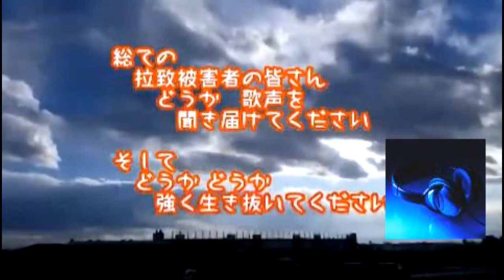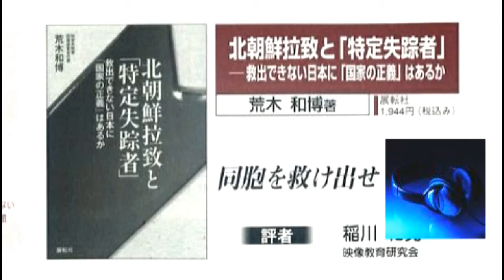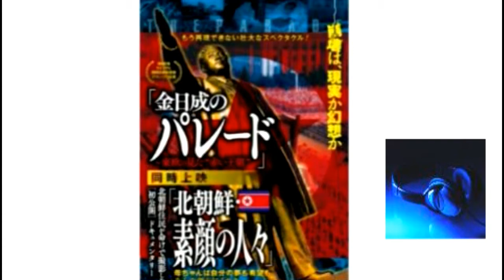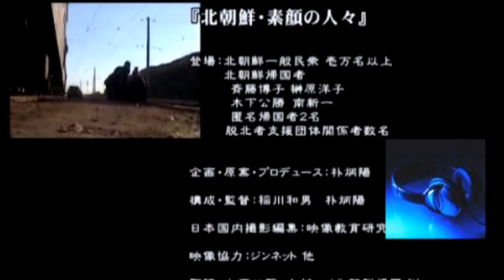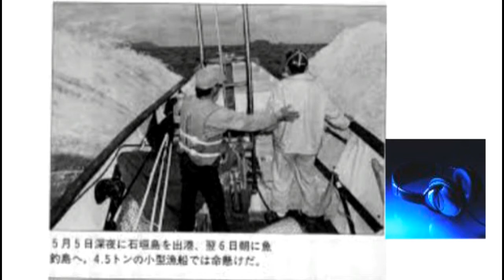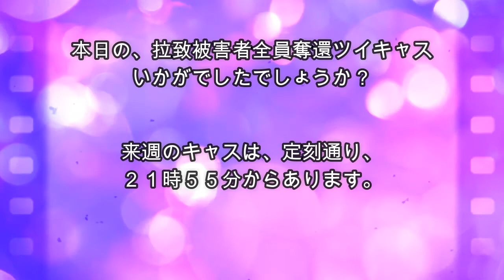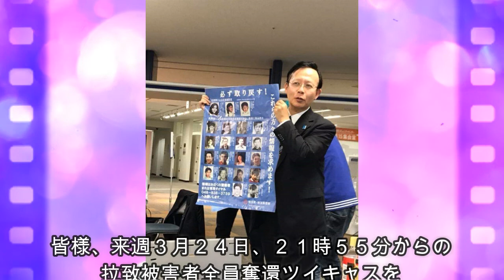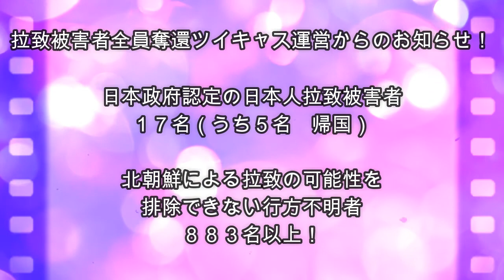拉致被害者全員奪還ツイキャス 2019年03月17日放送分年映画監督の稲川 和男さん コメント無し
出演者は、しぇりーさんです。本日の放送のゲストは映画監督の稲川 和男さんをお招きしての放送でした。「北朝鮮・素顔の人々」2014年公開、救出運動初期から左翼の妨害、与党の冷淡さを伝えてきた映像を撮って来ました。横田夫妻が、ビラを叩き落とされる映像も稲川さんです。ぜひお聞きください。

来週０３月２４日の放送の来週のゲストは救う会埼玉 竹本 博光代表が再登板なさいます。お楽しみに！次週日曜日も拉致被害者全員奪還キャスにお越しください。